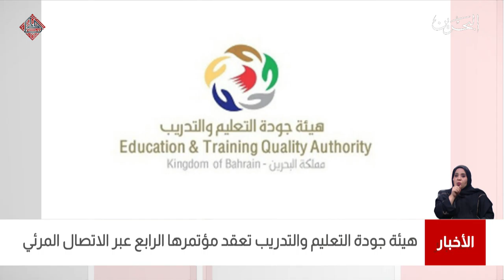البحرين مركز الأخبار : هيئة جودة التعليم والتدريب تستعد لعقد مؤتمرها الرابع عبر تقنية الإتصال المرئي